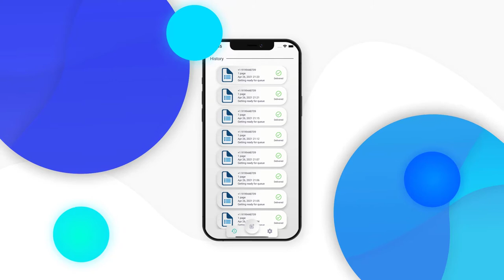Smart easy Fax: send eFax from Fax app, Fax.plus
Need a fax machine now? Smart easy fax: send eFax from Fax app, fax.plus, easy Fax, Fast Fax Machine from your pocket!

Smart easy Fax app will let you send word, documents, files, email, docs & pdf via ifax to anyone in the world. The best thing is that you can send many document formats, and you can also track the faxes that you already sent to make sure that they reached their destination.

Send easy Fax from Smart easy Fax: Fast Fax app enables you to send faxes from anywhere, anytime, and from any device without the need to have an efax machine, landline phone service, or any other specific equipment. To prepare the documents, you can either use the phone’s camera to scan documents or import the documents from local storage or cloud storage such as Google Drive or Dropbox.

Scan documents with the mobile camera: Our free and secure online faxing solution gets the most out of your device’s camera and scans your physical documents and turns them into fax-ready documents. Automatic document detection, border cropping, and perspective correctness are some of the features of our powerful scanner.

Fax formats of image files (photos of documents) take quite a while to transfer and send as a ifax.
Allow at least 3 minutes per page to transfer and two minutes to fax if you are sending a scan or image (photo) file. More if your data connection maybe ... slow.

- iFax PDF documents on your phone easily.
- Send easy Fax anytime and anywhere.
- Send, write, Read faxes simply.
- Scan fax with your device camera
- You can also view the PDF file directly inside the application.
- Send a fax to your contacts.
- Add a cover page to your fax with the ‘Add a cover page’ feature.
- Send faxes to 50+ countries worldwide.
- Solution for Cross-platform faxing.
- Support many document formats like Office documents, PDF, JPG, PNG, TIFF.
- Subscription plans for the weekly, monthly.
- Send a single page or multiple page faxes.
- iFax documents from mail and other apps.
- Fax images from Gallery or using a camera.
- Provide international fax numbers and a list of countries.
- Archive documents by status, easy to manage.
- Folder Management Fax.
- Manage fax receipt.
-You can share and print the file, send it to the mailbox, etc.

Smart easy fax: send eFax from Fax app, fax.plus will simplify your life and will let you send documents via fax to anyone in the world and without going out of your current place. And the best thing is that you can send many documents formats and you can also track the faxes that you already sent to make sure that they reached their destination.

★ Subscription plans ★

Send unlimited faxes with our subscription plans:

✓ 1-week subscription — US$ 11.99
✓ 1-month subscription — US$ 22.99

By activating the trial, you can use the Smart easy Fax service for sending free faxes for a limited time, and after using our service, you can buy our subscription plans.

Download Smart easy fax: send eFax from Fax app, fax.plus. Send mobile PDF documents and start sending faxes from your phone right now.